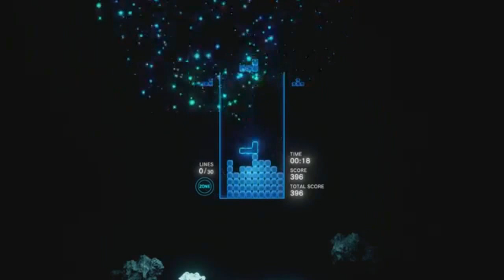Official ETS2 GamePlay (Story Time) #001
My first Official EST2 Upload. The start of my life stories has started. i hope you guys can relate to some of the stories i will be talking about.

Thanks for all the love and support support...!!!